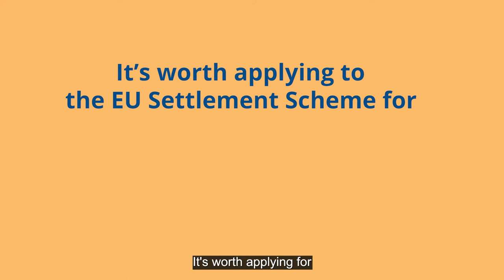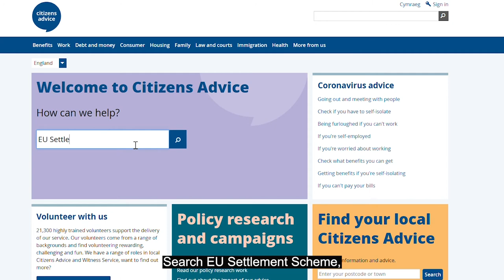How Citizens Advice can help you apply to the EU Settlement Scheme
Do you need help to apply to the EU Settlement Scheme before 30th June?